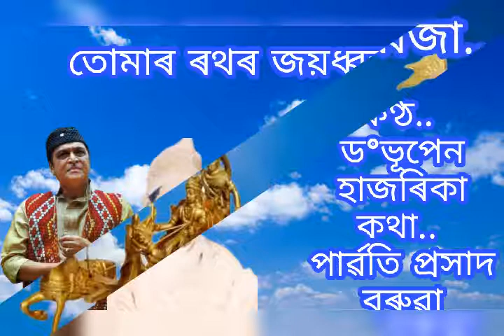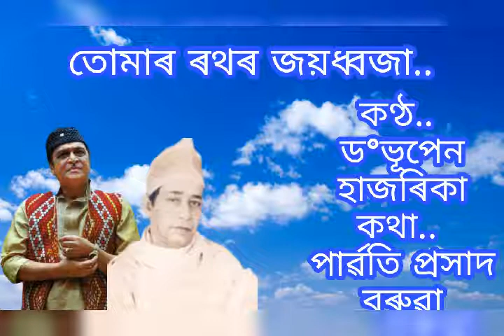Tumar rathar jayadhwaja... Dr Bhupen Hazarika.. Lyrics.. Parboti Prasad Baruah...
তোমাৰ ৰথৰ জয়ধ্বজা...
কণ্ঠ. ড°ভূপেন হাজৰিকা
কথা... পাৰ্ৱতি প্ৰসাদ বৰুৱা